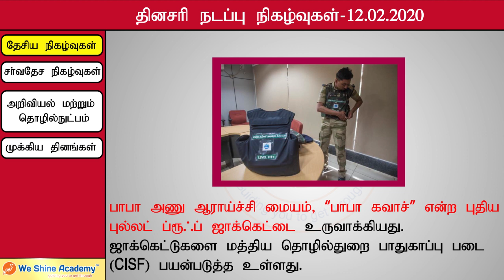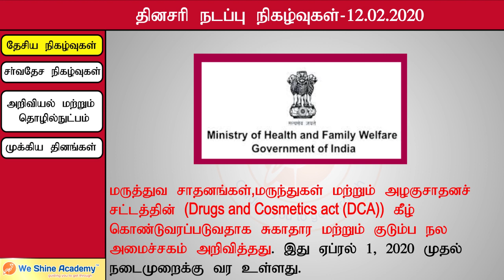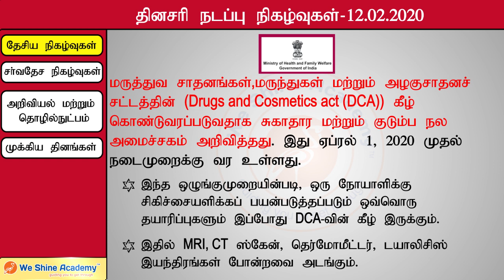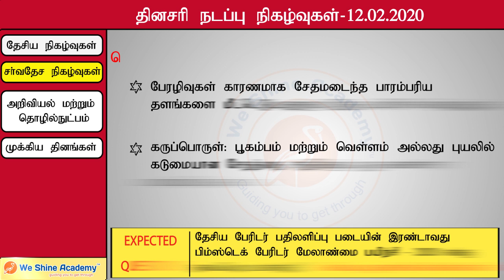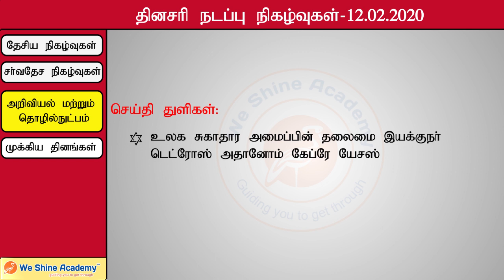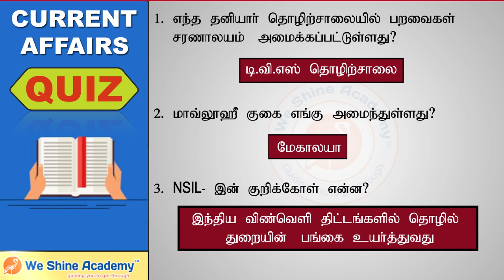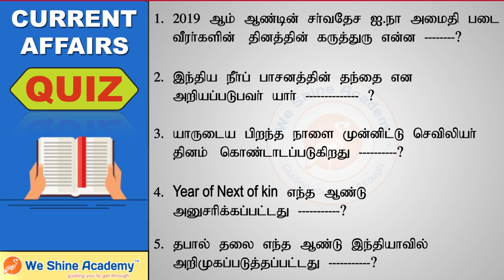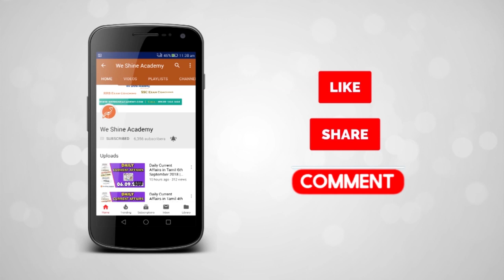Daily Current Affairs in Tamil 12th February 2020 | TNPSC, RRB, SSC | We Shine Academy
We Shine Academy Watch Daily Current Affairs in Tamil 12th February 2020, from the Experts of Best TNPSC Coaching Centre in Chennai.

notification/

Category